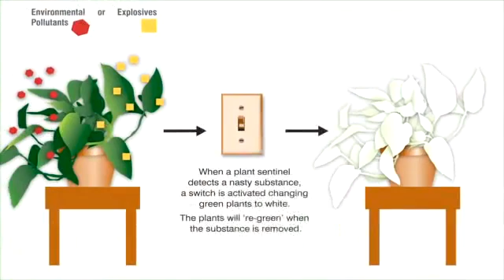Plant Detects Pollutants, Explosives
A Colorado State Univ. biologist has shown that plants can serve as highly specific detectors for environmental pollutants and explosives.Professor June Medford and her team in the Department of Biology enabled a computer-designed detection trait to work in a plant by rewiring its natural signaling process so the plant turns from green to white when chemicals are detected in air or soil. This work -- an important step in a long process - could eventually be used for a wide range of applications such as security in airports or shopping malls, or monitoring for pollutants such as radon in a home. Source: Colorado State Univ.